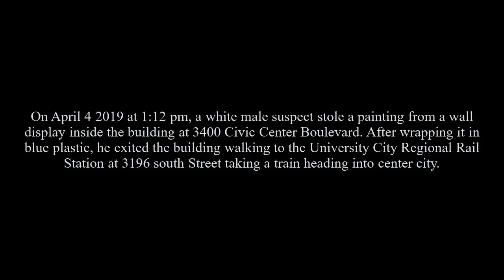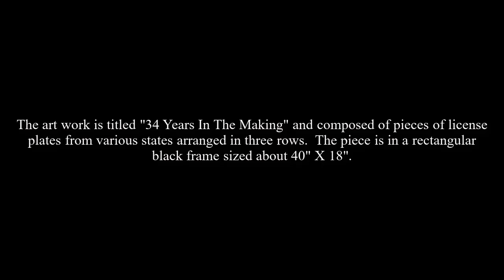Theft 3400 Civic Center Blvd DC 19 18 029497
On April 4, 2019, at 1:12 pm, an unknown white male was inside 3400 Civic Center Boulevard. While inside the suspect took a painting from a wall, wrapping it in blue plastic, then exited the building and was last seen walking to the University City Regional Rail Station located at 3196 south Street taking a train heading into center city. The art work is titled "34 Years In The Making" and composed of pieces of license plates from various states arranged in three rows. The piece is in a rectangular black frame sized about 40" X 18".

Suspect Description: White male, middle aged, facial hair, wearing glasses, black baseball cap with white lettering on the front, black coat and pants and blue Nike sneakers with white trim on the bottom.

University of Pennsylvania Detective Unit:
Southwest Detective Division:
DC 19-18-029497